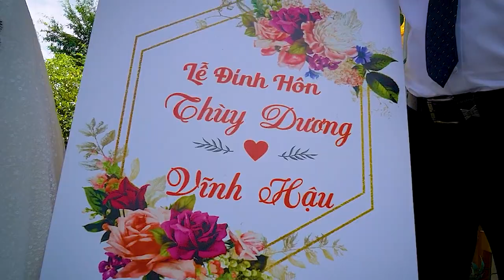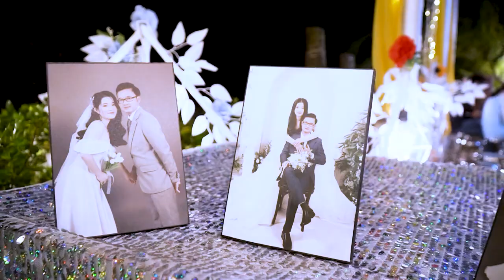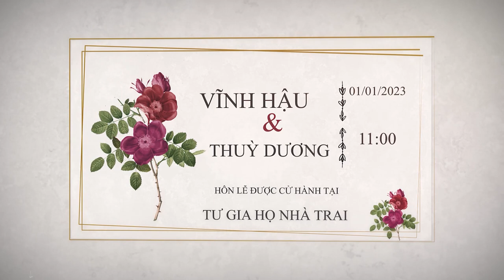Vĩnh Hậu x Thuỳ Dương | 1-1-2023 Đông Hải_U Minh